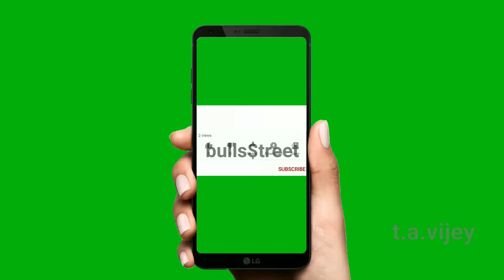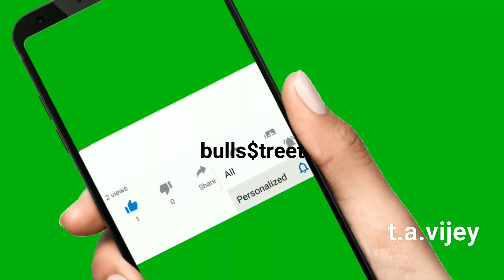today | How I doubled Money in few Minutes | Option trading | in Tamil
பின்வரும் புத்தகங்கள் ஒவ்வொன்றும் ரூ 100 மட்டுமே.இவற்றின் அமேஸான் கிண்டில் பதிப்புகளை வாங்கிட பின்வரும் லிங்க்கை க்ளிக் செய்து உடனே வாங்கலாம்.

1.பணம் விழும் மலர்வனம்:ரூ 100 மட்டுமே
 (பங்குச்சந்தை புத்தகம்)

2.கதவைத் திற காசு வரட்டும்-Vol 1 :ரூ 100 மட்டுமே

3.கதவைத் திற காசு வரட்டும்-Vol 2 :ரூ 100 மட்டுமே
4.கதவைத் திற காசு வரட்டும்-Vol 3 :ரூ 100 மட்டுமே
புத்தகத்தை வாங்க இங்கே க்ளிக் செய்யூங்கள் "இலவசமாக" மொபைல் ஷேர்டிரேடிங் அக்கவூன்ட்டை இப்போதே துவங்கிக் கொள்ள பின்வரும் லிங்க்கை க்ளிக் செய்யூங்கள்.
ஆஃப்ஷன் டிரேடிங்கில் ஒரே நாளில் ஒரு மணி நேரத்திற்குள்ளாகவே முதலீட்டை இரட்டிப்பாக்க முடிகிறது என்பதற்கு இது ஒரு உதாரணம்.ஆஃப்ஷன் டிரேடிங் பற்றி கற்றுக் கொள்ள வேண்டுமென்றால் பின்வரும் இணையதளத்திற்கு வாருங்கள்.அங்குள்ள பயிற்சிகளை தேர்ந்தெடுத்து உயரலாம்.